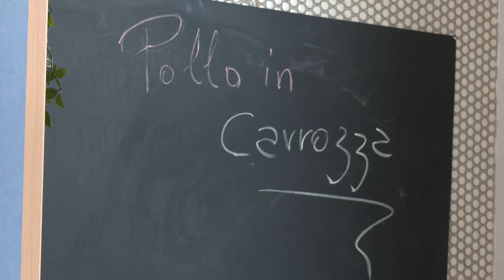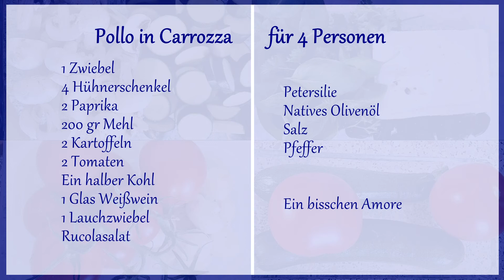"Ich kochen - Du essen" – Pollo in carrozza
Pollo in carrozza

4 Hühnerschenkel
2 Paprika
1 Zwiebel
2 Tomaten
2 Kartoffeln
2 Artischocken Herze
200 gr Mehl
2 Artischocken Herzen
1 halber Kohl
1 Lauchzwiebel
Rucolasalat
1 Glas Weißwein
Petersilie, Olivenöl, Salz, Pfeffer